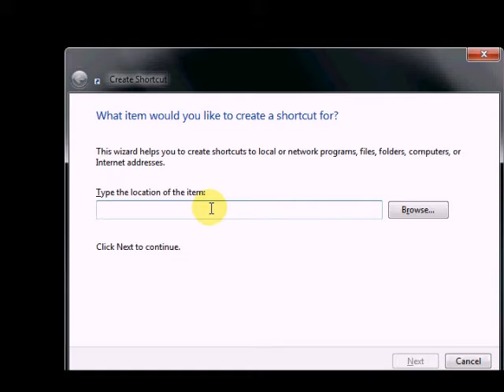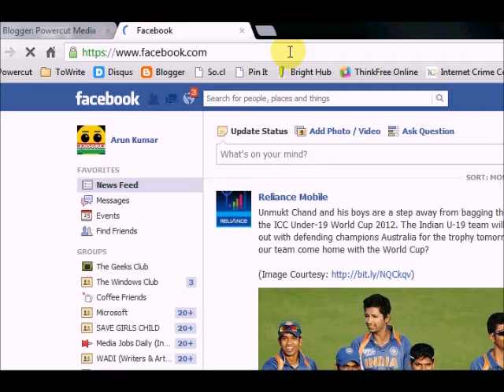How To Add Website To Desktop In Windows 7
Shows how to add website to Windows 7 desktop. It shows two methods to create website shortcuts. For example, you see how to add Twitter to Windows Desktop for direct launch.